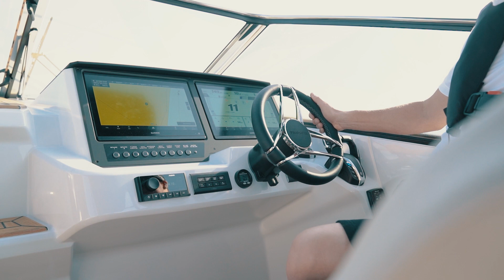FIinnmaster T9 Gulf Edition in Dubai MP4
Finnmaster T9 Gulf Edition is the perfect day to spend a long days and weekend. Our brand ambassador Sami Seliö takes you to the journey of the dreams in Dubai. Follow our @FinnmasterUAE in Instagram and share all these wonderful memories with us.

Finnmster T9 Gulf Edition on täydellinen vene, jossa viettää pitkiä päiviä ja viikonloppuja merellä. Brändilähettiläämme  Sami Seliö vie sinut videon mukana unelmien matkalle Dubaihin. Seuraa Instagramissa @FinnmasterUAE ja jaa kanssamme pala aurinkoa.

Finnmster T9 Gulf Edition är den perfekta båten för att tillbringa långa dagar och helger till sjöss. Vår Finnmaster ambassadör Sami Seliö tar dig med på en drömresa till Dubai med videon. Följ @FinnmasterUAE på Instagram och dela en bit solsken med oss.

Mahmoud B. Itani video